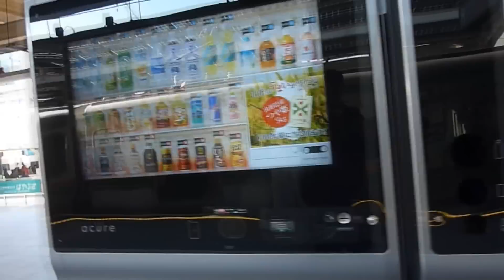Japan Vending Machines - Eric Meal Time #19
From two vending machines, I sample and rate two kinds of hot soup in a can.